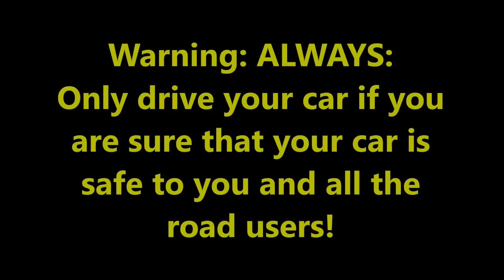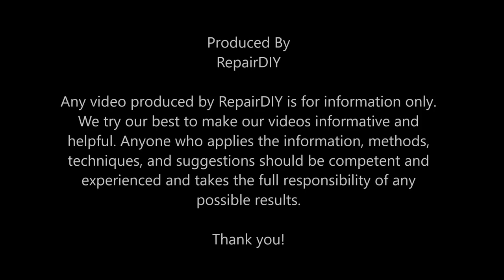AYGO: Alternator Cracked: Keep Driving? Toyota, C1, 107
AYGO: Alternator Cracked: Keep Driving? Toyota, C1, 107 (#331)

Warning: ALWAYS: Only drive your car if you are sure that your car is
safe to you and all the road users!

Keep driving after your alternator cracked?
- No: if bearings worn and too noisy.
- Maybe: if not deformed? Put a band around the alternator housing?
- No: If deformed and partially seized

Hope this help someone!